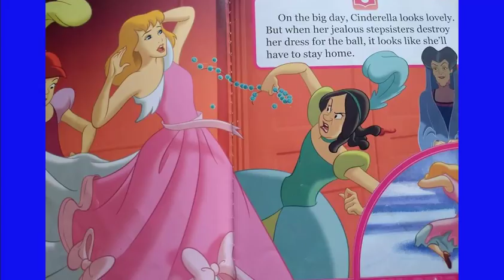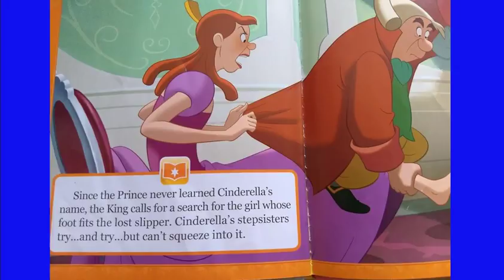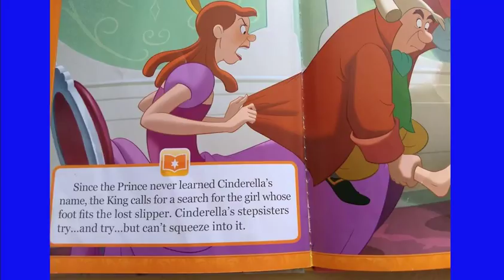Disney's Cinderella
a small town girl called Cinderella finds through some adventures her Prince Charming, her true love and happiness and a beautiful gown!. This is a classic but short  story of Cinderella.